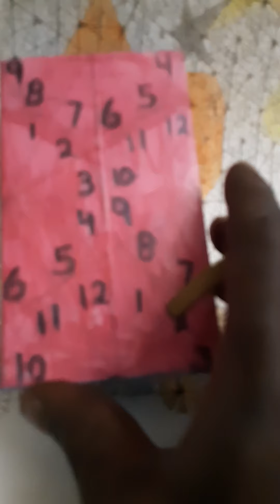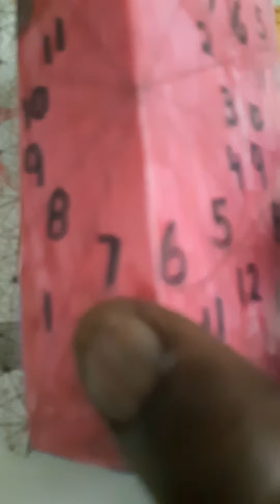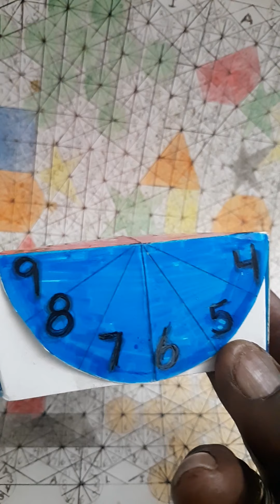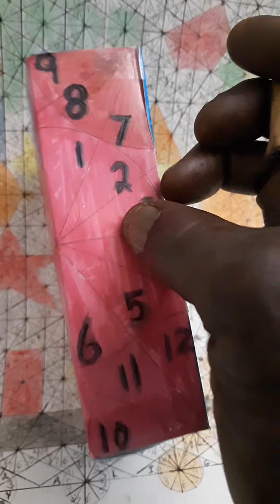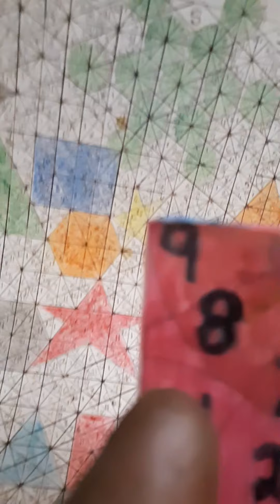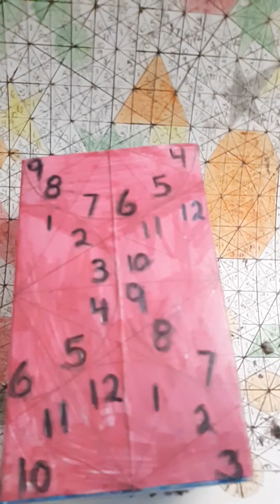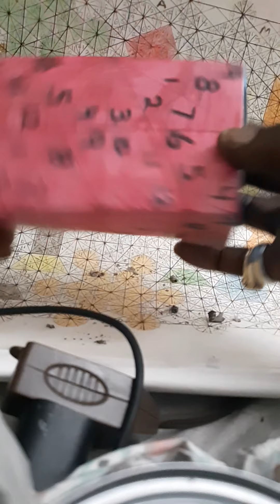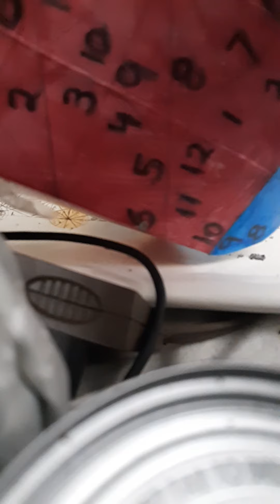Mike and Cell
Think about three things.#1 How do I know how to create creation from periodic symbols ;symbols that represent themselves. #2 To be able to align them with the hands of time, and create( time machines)( spaceships) (cubes). create futuristic motorcycle out of the blueprint of the human body
 Playing with the (golden ratio) as if it was (candy).
Manipulating and twisting. Altering and (bending time) as if it was simply a( child's toy).
Utilizing (#28 Metatron Cubes) flipping them  around as if they were (toys)
 The sophistication of my designs, is Beyond( human comprehension)
 There are over# 200 patterns of (different designs) of creation/ within this (one simple graph) of the (planks of time).
 Ask yourself the #3 question.
How is it possible? that( two and a half months) before the world was even aware that circles placed perfectly can create periodic symbols.
 Two and a half months (before NASA)
 Behind the planet( Jupiter )their satellite recorded , and documented;( circles) being created right before their eyes.
and shifted to( my exact alignments)
#6 circles create the(# 7th circle) I said these words in my video  December of (last year)12/18/2019 go on my( You Tube page) Clarence Moss metatron's Cube. See the documentary about the satellite (Juno )behind( Jupiter )and you would see my( exact design) being created within the heavens themselves.
  Which create your hexagons, triangles, squares ,rectangles ,circles.
Two and a half months before anybody on the planet could possibly conceive such a possibility. I already introduced this to the world.
 think about this  the complexity of my design and how it creates using your periodic symbols all types of wondrous creations.